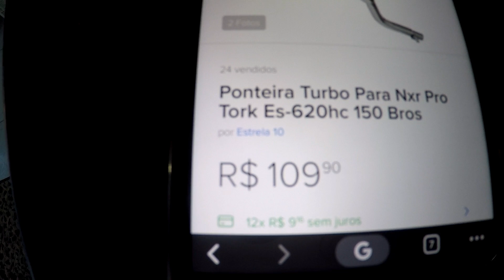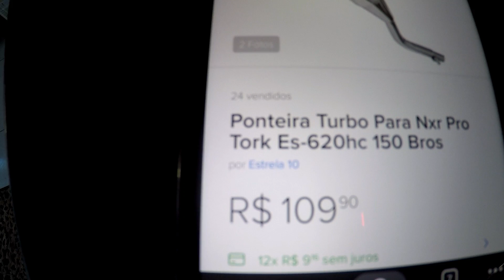Comprei O Escape Mais Feio e Barato Do Brasil Pra MORENA 2.0 😂🚀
Camera Que Uso: Go Pro Hero 4 Silver!🎥
Moto Do Canal : Honda Bros 160 2015 Branca! 🚀
Diretamente de Recife-PE ❤